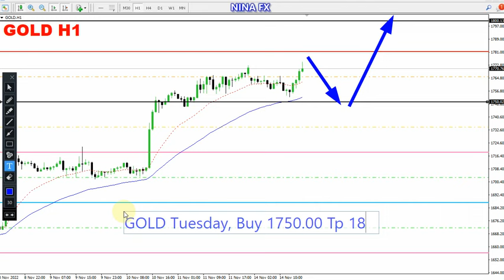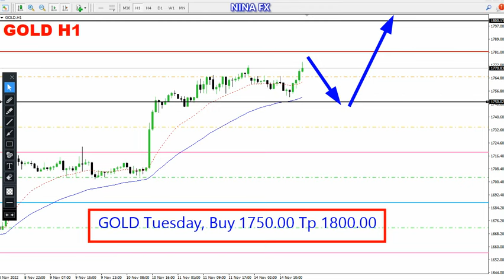Gold Daily Analysis for November 15, 2022 by Nina Fx